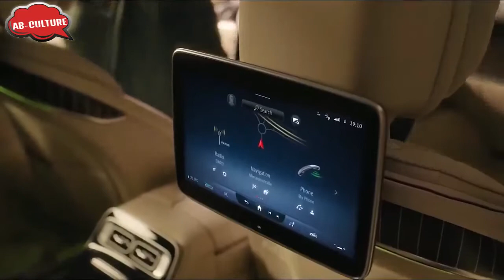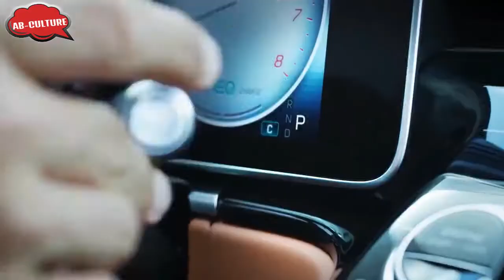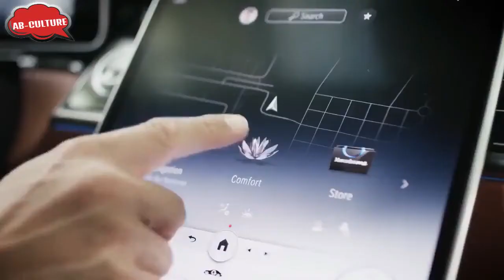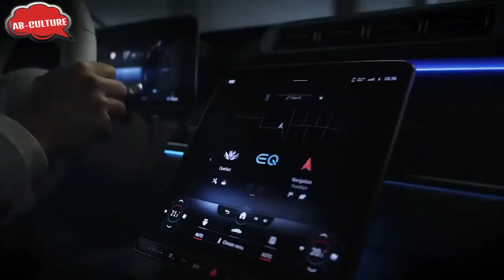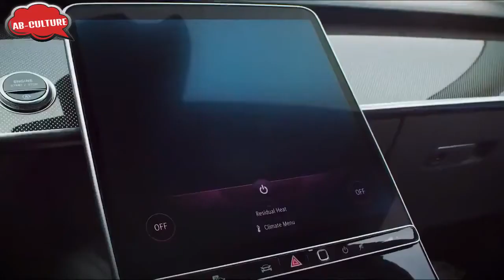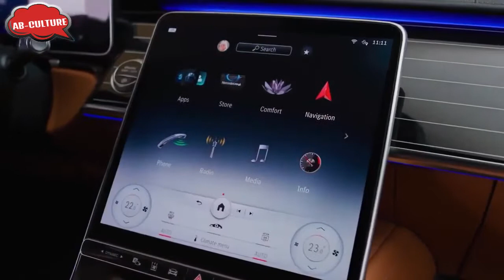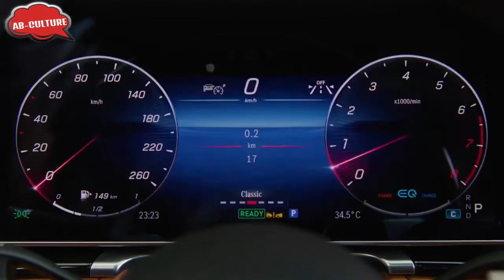Mercedes-Benz Classe S 2020 مرسيدس بنز تطلق السيارة الافخم في تاريخها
Une nouvelle génération de la Classe S sera bientôt présentée, ce qui n’empêche pas la gamme actuelle de briller par son confort suprême, son niveau de luxe indéniable et, bien sûr, ses motorisations à la fois musclées et raffinées. Dans ces voitures, on relaxe au rythme du contrôle de confort énergisant, de la fonction de massage des sièges et du roulement feutré. Outre les performantes versions AMG, la Classe S comprend aussi les versions Maybach encore plus cossues et exclusives.